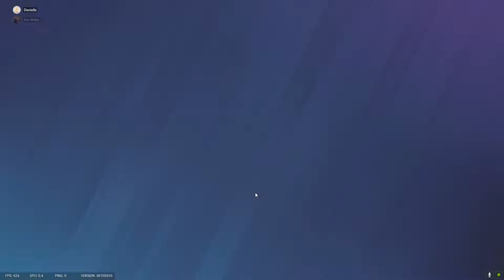Rainbow Six: Siege - Game highlights Part 1 (January 7, 2022)